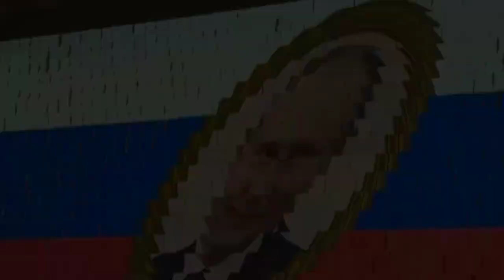RÚSSIA E COREIA DO NORTE: O VERDADEIRO IMPACTO DA NOVA PARCERIA ESTRATÉGICA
Recentemente, a ratificação do Tratado de Parceria Estratégica Abrangente entre a Rússia e a Coreia do Norte trouxe à tona novas discussões sobre segurança global, tensões regionais e possíveis alianças militares. Neste vídeo, vamos analisar como esse tratado pode afetar a situação geopolítica e desmistificar algumas narrativas alarmantes que estão circulando por aí.”

“O tratado, proposto para ratificação pelo presidente russo Vladimir Putin, foi discutido com grande atenção ao Artigo Quatro, que menciona a obrigação de fornecer assistência militar em caso de ‘estado de guerra’. No entanto, a chave aqui é entender o que define um ‘estado de guerra’. Tecnicamente, a operação militar especial da Rússia não é considerada como uma guerra, o que sugere que as interpretações ocidentais podem estar exagerando.”

“Mais importante ainda é o Artigo Três, que destaca a necessidade de consultas e desenvolvimento de estratégias conjuntas em caso de potencial conflito. Isso sugere que o foco de Moscou pode estar em soluções diplomáticas, evitando criar um novo ponto crítico próximo de suas fronteiras.”

“Além do artigo que menciona o apoio militar, analistas ocidentais temem que este tratado cause um resfriamento nas relações entre Moscou e Seul. No entanto, é importante lembrar que a Coreia do Sul é descrita como ‘o mais amigável dos países hostis’ para a Rússia, e ambos os lados estão cautelosos em não romper os laços de forma drástica.”

“O contexto é macrorregional: qualquer movimento de uma dessas partes pode desencadear reações de seus respectivos aliados, como China, EUA e Japão. Assim, o tratado não visa apenas proteger as partes envolvidas, mas também evitar escaladas desnecessárias.”

“Circulam rumores sobre tropas norte-coreanas sendo vistas na Ucrânia, um boato amplamente repercutido pela mídia ocidental. Mas, de onde surgiu essa história? A realidade é que essas alegações têm origem em mídias sociais e tabloides que não apresentam provas concretas.”

“Relatos de ‘fontes anônimas’ e vídeos granulados não confirmam a presença militar, mas servem para alimentar uma narrativa de propaganda. Até o momento, o Departamento de Defesa dos EUA afirmou não poder confirmar essas informações.”

“Enquanto a mídia ocidental destaca o Artigo Quatro do tratado, é fundamental analisar também o contexto global. Os principais poderes, como Washington e Moscou, não têm interesse em uma terceira guerra mundial, pois as perdas potenciais superariam qualquer ganho.”

“No momento, a narrativa sobre tropas norte-coreanas é mais uma peça do quebra-cabeça propagandístico do que um fato confirmado. Além disso, a logística de enviar tropas para um conflito distante como o da Ucrânia apresenta desafios práticos, e não há interesse estratégico para a Coreia do Norte.”

“Concluindo, a ratificação do Tratado de Parceria Estratégica Abrangente entre a Rússia e a Coreia do Norte é um movimento complexo, mas não um prenúncio de novos conflitos. A real mensagem aqui pode estar em evitar mais um ponto de tensão na região e tentar estabilizar o cenário diplomático.”

“Gostou dessa análise? E não se esqueça de ativar as notificações para não perder nossos próximos vídeos!